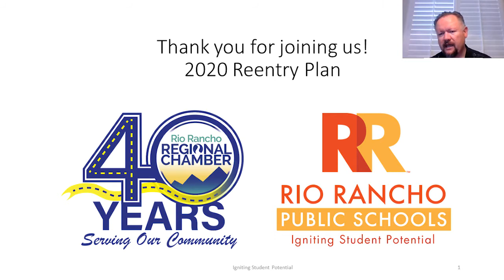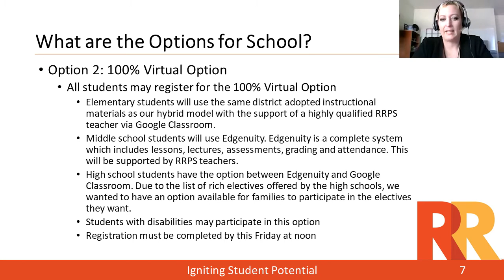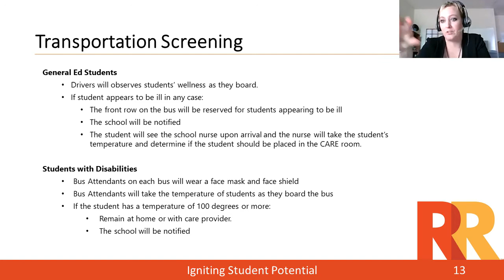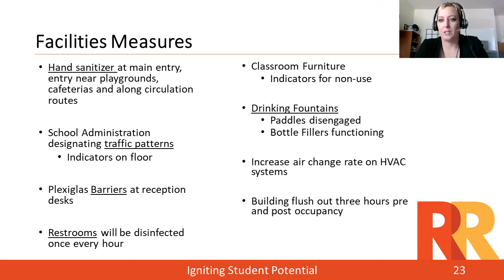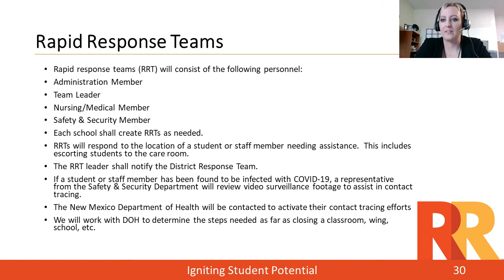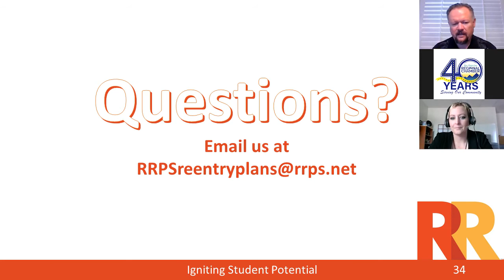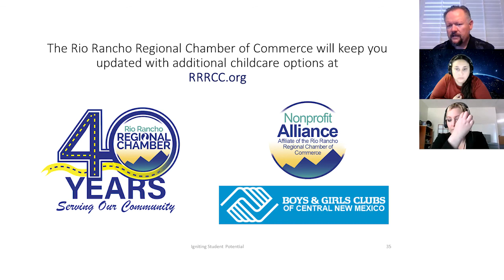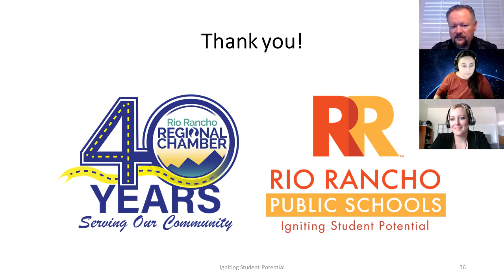Rio Rancho Public Schools - Reentry Plan Meeting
The Rio Rancho Regional Chamber has teamed up with RRPS to host a Rio Rancho Public Schools reentry plan meeting for parents, community members and businesses.